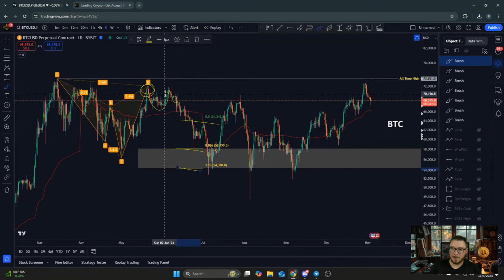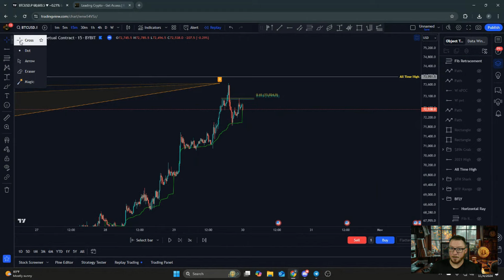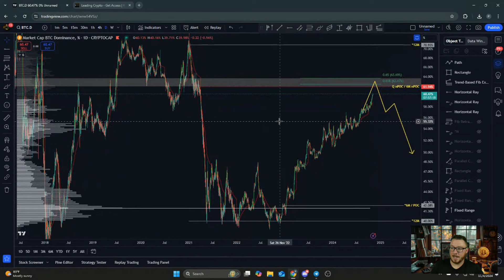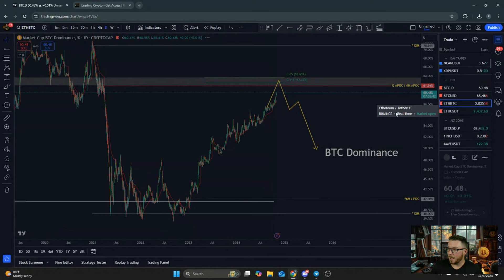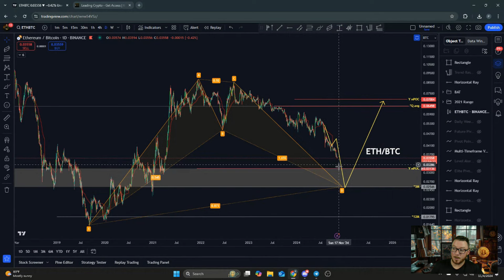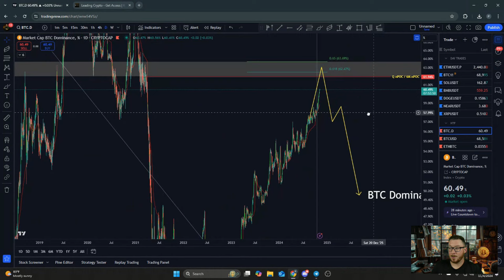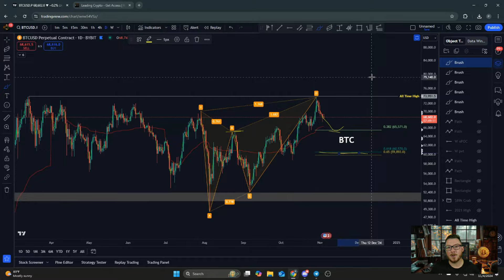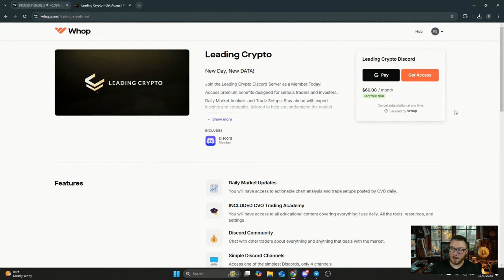Bitcoin Support at $65k MUST Hold for NEW ALL TIME HIGHS | BTC Dominance and ETH vs BTC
👇🏻👇🏻👇🏻👇🏻 ENJOY 14 DAYS FREE !!